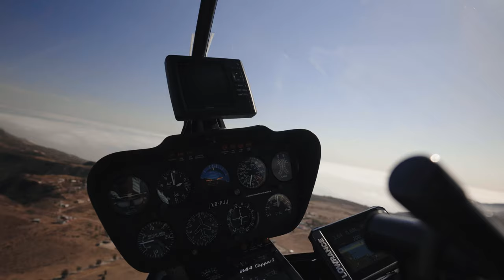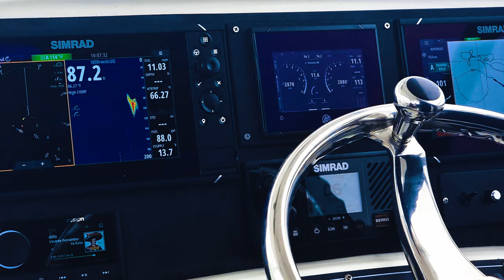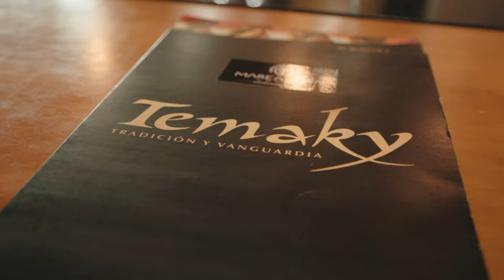Bluefin tunas in Ensenada episode 2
In this episode, we're taking you on an unforgettable fishing adventure as we use the Madmacks trolling technique to catch multiple bluefin tunas at a speed of 11 knots.

Madmacks trolling is a unique and effective technique that involves using a specialized lure to create a splashing sound that mimics the natural movements of fleeing baitfish. This can often attract the attention of big game fish like bluefin tuna, and increase our chances of a successful catch.

We'll be using our favorite equipment and techniques to troll at a speed of 11 knots, searching for the best spots to catch big bluefin tunas. And with any luck, we'll be reeling in multiple catches throughout the episode.

So join us on this thrilling adventure as we show you how to use the Madmacks trolling technique to catch big bluefin tunas, all while enjoying the beautiful scenery and open waters.